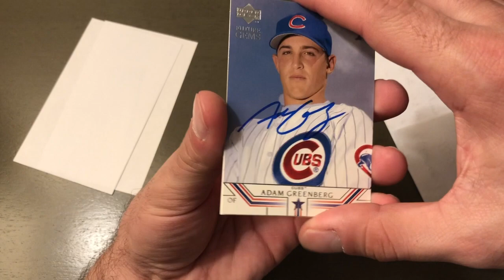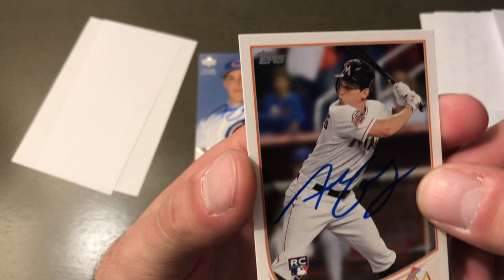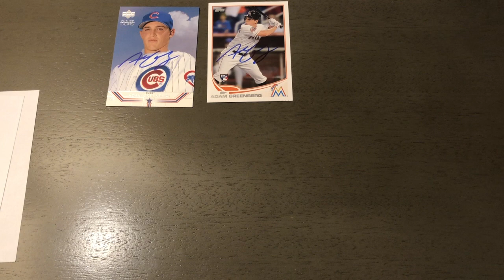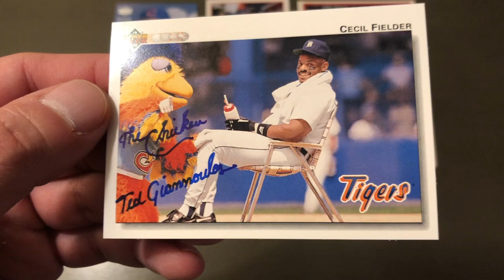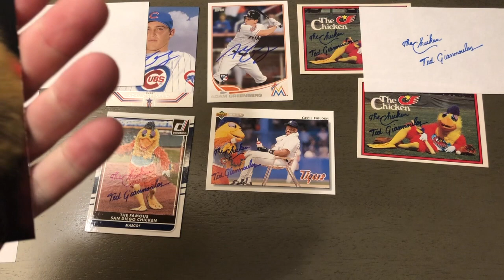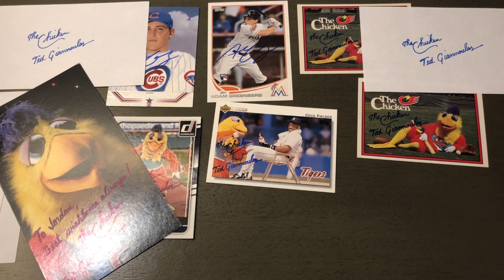TTM Thursday Ep. 30! The San Diego Chicken and Adam Greenberg, who had a 2nd, 1st at bat! Free autos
In this series I will be sending cards though the mail to former and current players in hopes that they sign the cards I send!